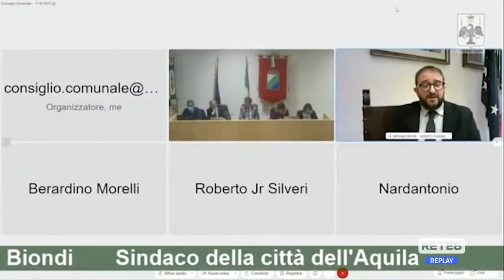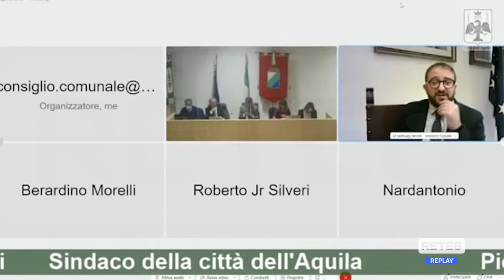L’Aquila - Mozione antifascista, scontro in Consiglio